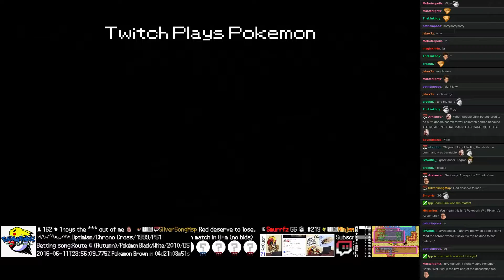Twitch Plays Pokémon Battle Revolution - Match #46991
Match #46991 [Blue: Pupitar, Grimer, Garchomp] vs [Red: Sudowoodo, Staryu, Oddish]